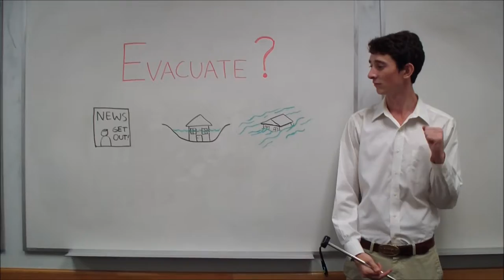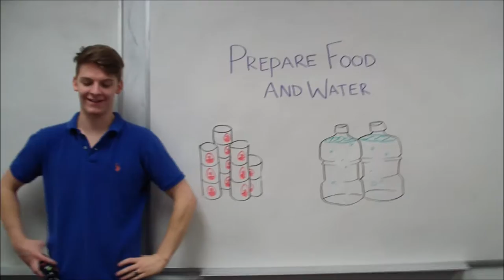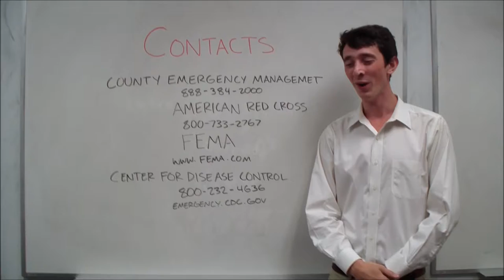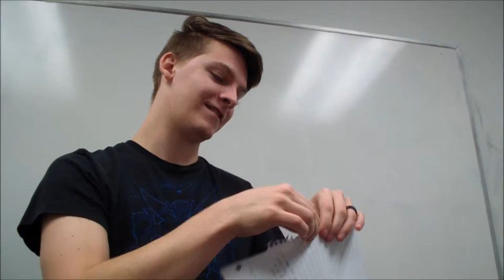Hurricane Awareness Bloopers!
The goofy things that were caught on film while shooting the hurricane awareness videos!  WARNING: Some language.